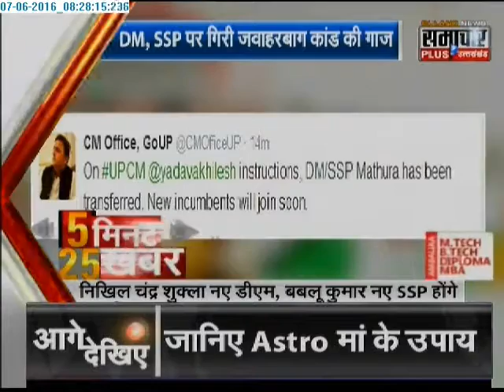Samachar Plus: 5 minute 25 khabrein | 07 June 2016